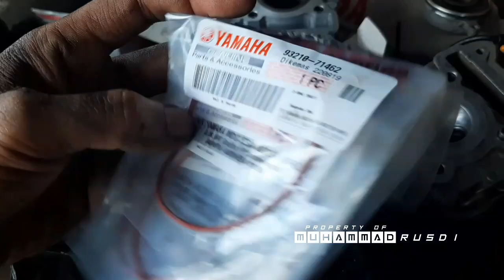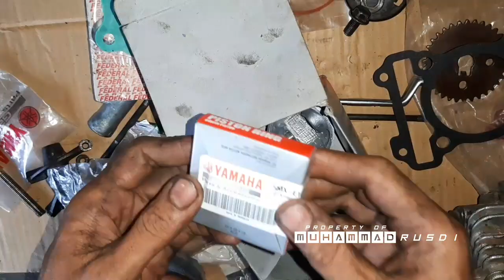Mio pernah kehabisan oli mesin